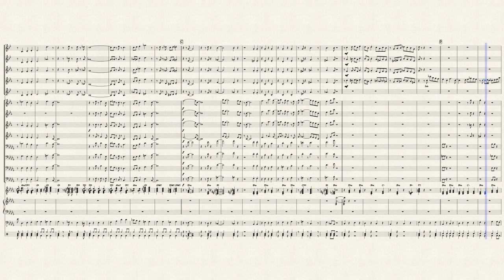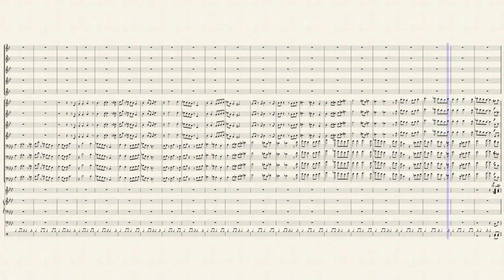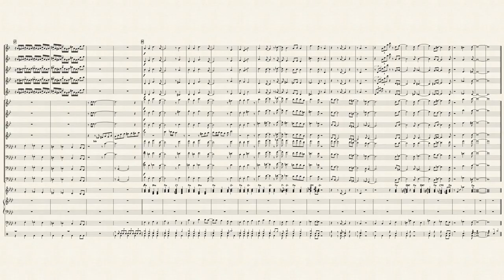Song of The Volga Boatmen (Glenn Miller) - Full Big Band Score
Solos for Trumpet 2, Tenor 1, Trumpet 4